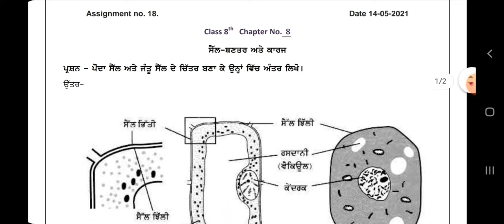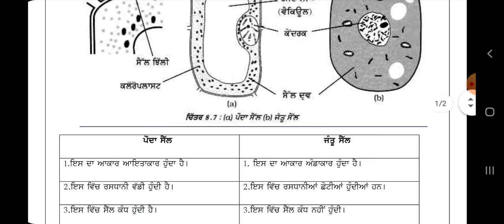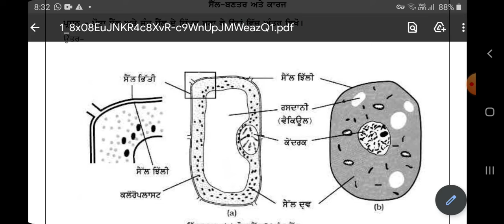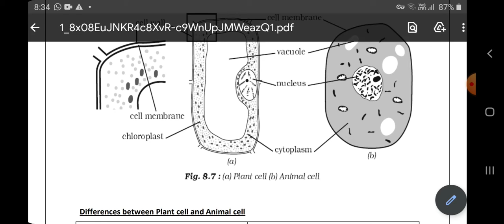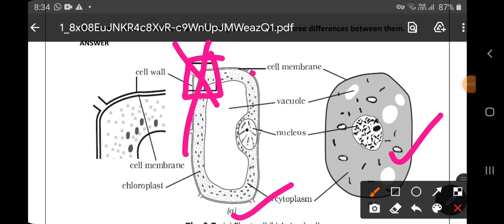8th- Class, Science, Chapter -8, Difference between Plant and Animal Cell, Eng. & Pbi Med., Assig-18